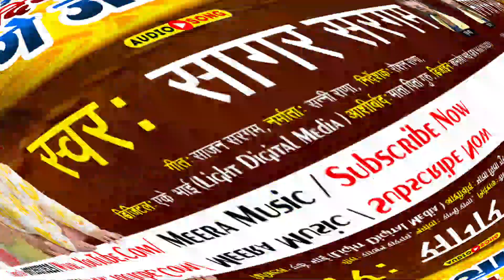भर देथुन गोदिया तोहार गे जान | Sagar Sargam | Bhar Dethun Godiya Tohar Ge Jaan |Devi Geet 2023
☛ Reels Link :

► Album :- भर देथुन गोदिया तोहार गे जान
► Song :-  Bhar Dethun Godiya Tohar Ge Jaan
► Singer :- Sagar Sargam
► Lyrics :- Sajan Sargam
► Feat :-
► Recodist :- Meera Music { Basodiah, Jharkhand }
► Mix - Mastring : - Praveen Guddu
► Music Director :-  Sonu Remix
► Produced By :- Rupesh Rana
► Music On :-  Meera Music
► Video Director :-
► Company/Label :-  Meera Music

Thanks For Love & Watching .